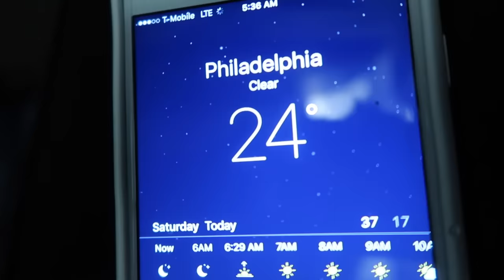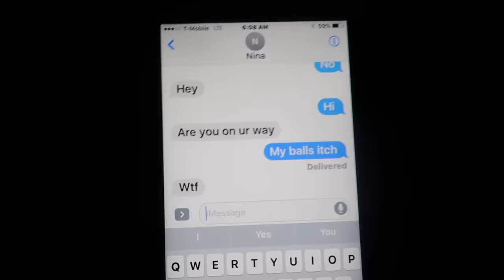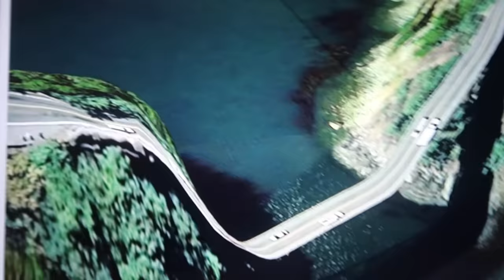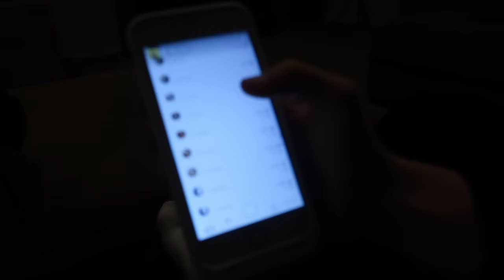DRIVING ON THE SCARIEST ROAD EVER MADE! *DANGEROUS*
FAN MAIL:
BOX #203
1134 SO BLACK HORSE PIKE